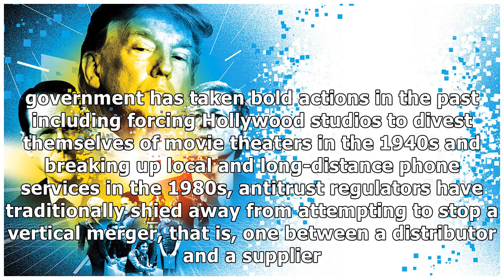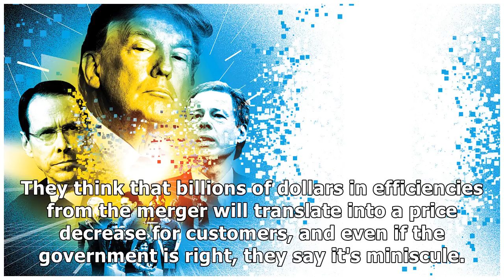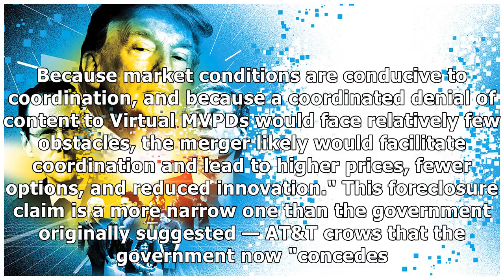Justice Dept. Alleges AT&T, Comcast Will Together Withhold Content From Digital Rivals